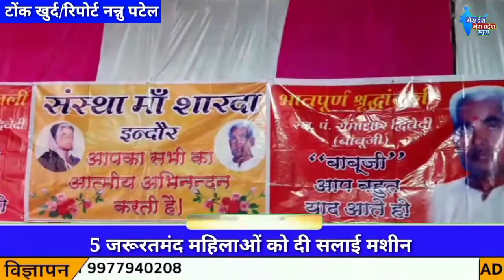कोरोना योद्धाओं का सम्मान किया गया 5 जरूरतमंद महिलाओं को दी सलाई मशीन